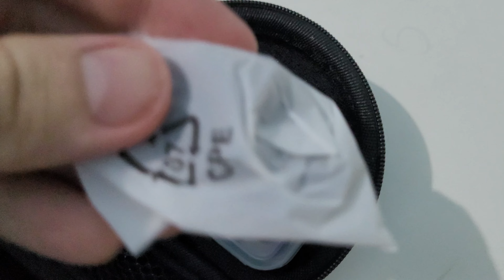Dessa vez, + equilibrado: TIANDIRENHE V3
Tiandirenhe V3

Opções abaixo de 400 Reais:
CVJ KE-S
TRUTHEAR HOLA
QKZ X HBB
Tiandirenhe TD08
7HZ Salnotes Zero
KZ ZS10 Pro X
Tin C2
Kiwi Ears Cadenza
SGOR Venus
CCA HM20
Kiwi Ears Cadenza
EPZ Q1
Moondrop Jiu

Opções abaixo de 700 Reais:
FiiO FD11
Simgot EA500
Whizzer HE10
Moondrop Aria
Dunu Titan S
BQEYZ Topaz
Letshuoer D13
7hz Salnotes Dioko
Tripowin Olina SE
Truthear Hexa
Letshuoer Galileo

Opções Abaixo de 1500 reais:
BQEYZ Winter:

Opções mais caras ainda kk:
QOA Margarita
Kinera URD
TANCHJIM Prism

Headphones (Cabeados e Bluetooth):
1MORE Sonoflow

Fones Bluetooth TWS:
Syllable S115 Plus
Fiil T1 Lite
QCY T1C
QCY T13
Redmi Buds 4 Pro
DAC e Amplificadores (Cabeados e Bluetooth):
Truthear Shio
Xduoo XP-2BAL
Audirect ATOM3
VE Megatron

Adaptador de impedância VE
Lapela VE